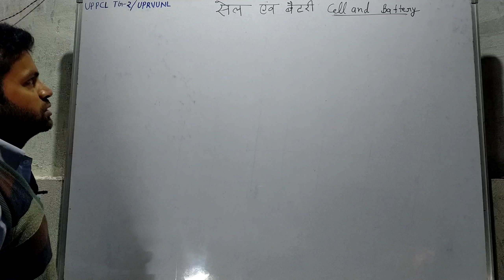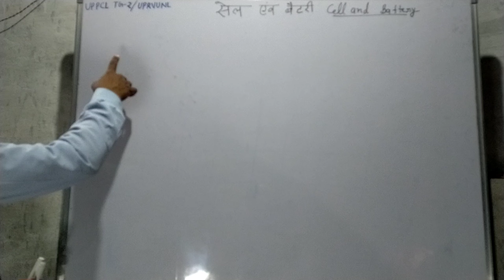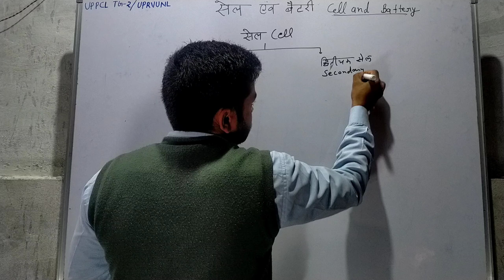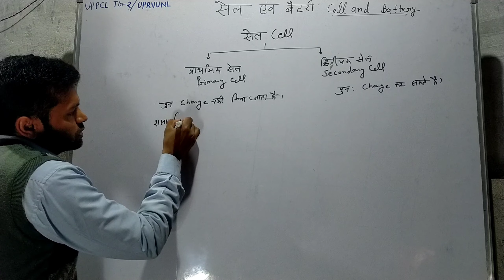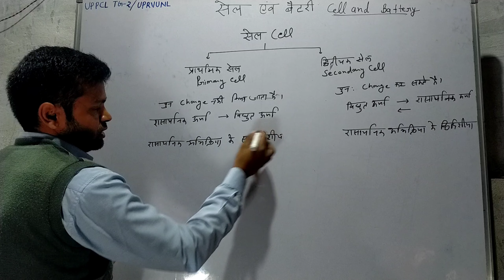type of cell (basic electrical engineering) in Hindi